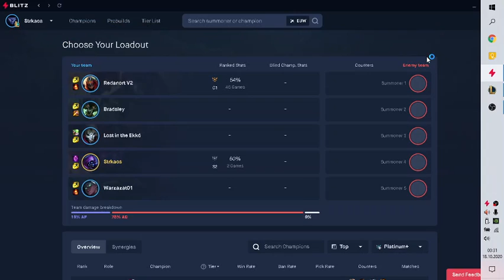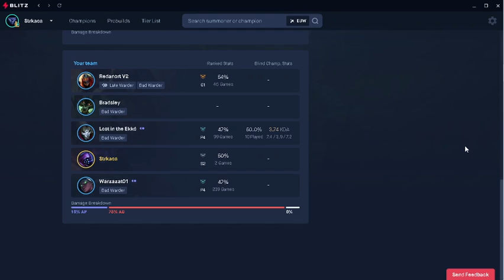Jax l EUW l Hero Trainlemece